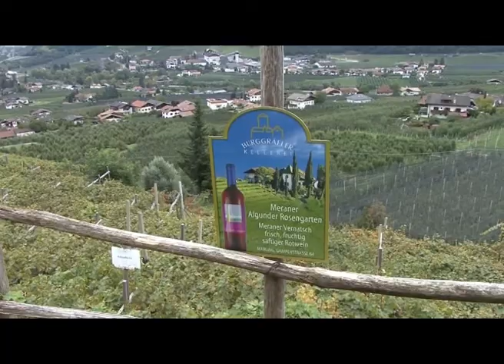Meran Reisevideo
Wir freuen uns über eine weiteres Reisevideo von Dieter Rath.Weitere Infos finden Sie